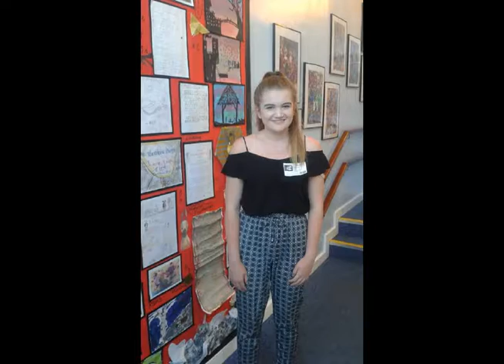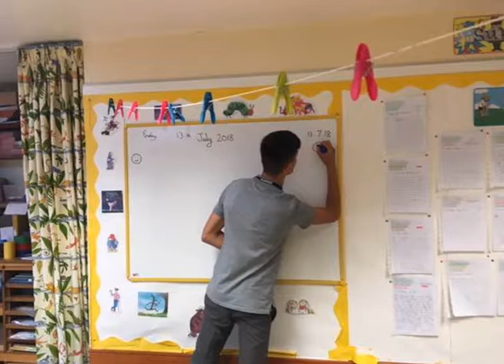Brighouse Sixth Form - Class of '19